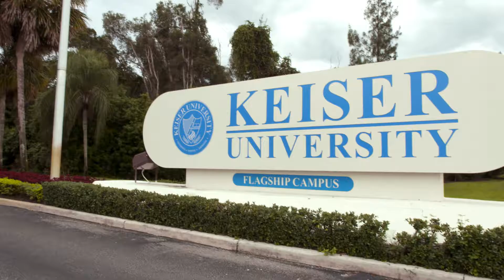160714 KU Testimonial Admissions v 1